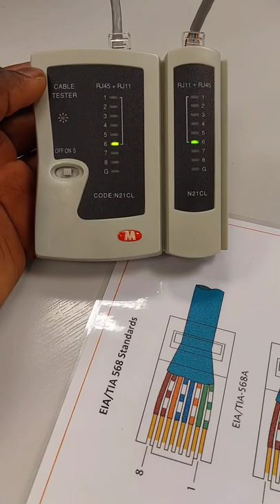EIA/TIA 568B cable crimping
Today I enjoyed setting up an EIA/TIA 568B standard straight through cable.

Straight through cables have the same standard on either side of an UTP, unshielded twisted pair, copper cable.

An RJ45 connector was fitted on the ends of the cables through the use of a crimper. You have to love networking! ZimCanIT😜